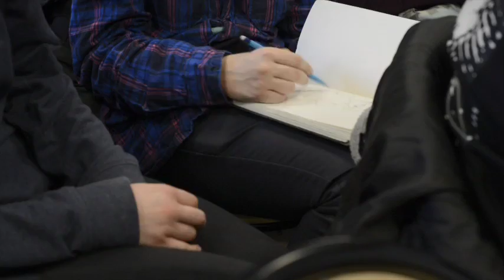La Cottonférence du juge Rosenczveig